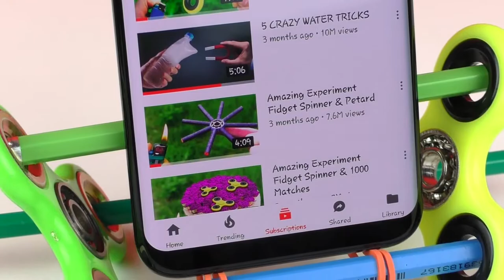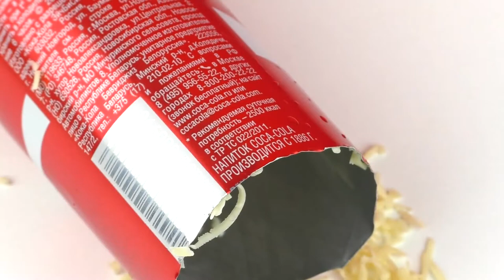4 AWESOME LIFE HACKS!1 Technical eGuruji Technical eGuruji